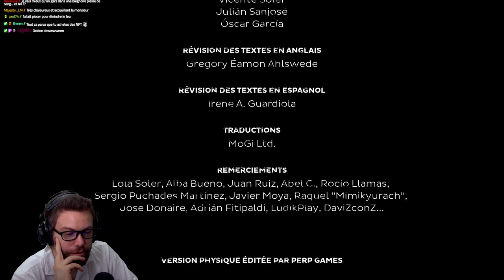Un sadique veut me démembrer 😱 | Oxide Room 104 - Découverte Gameplay FR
Un Escape Game mêlant Torture et Horreur qui malgré ses très bonnes idées ne parvient pas à me convaincre.